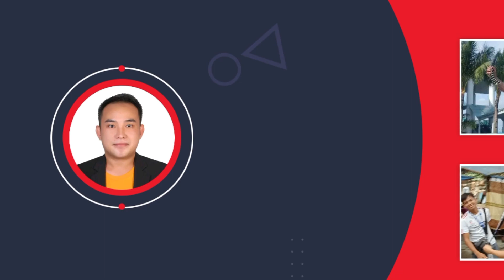PINAKA GWAPO NG BUONG CEBU🤣|DJ TAWILWIL